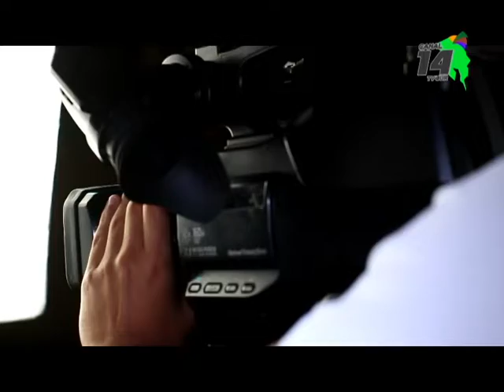María Cecilia Vargas será la siguiente invitada en Ruta a la Alcaldía